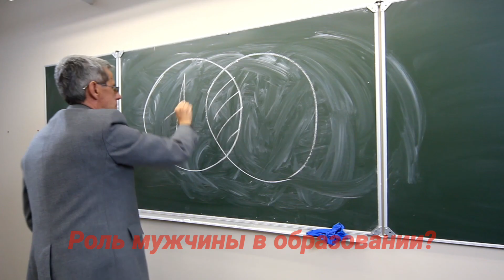Новый взгляд на роль мужчины в образовании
Говорит директор ИЕНиПО АГГПУ им.В.М.Шукшина